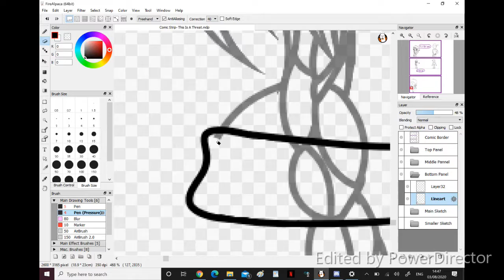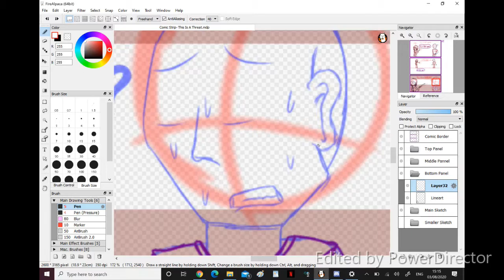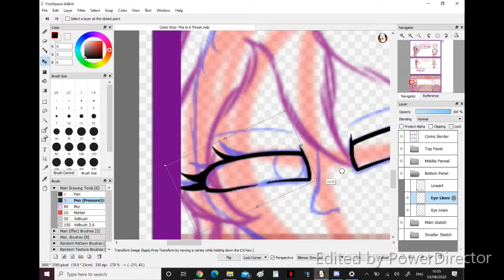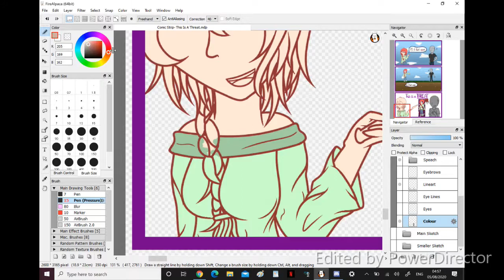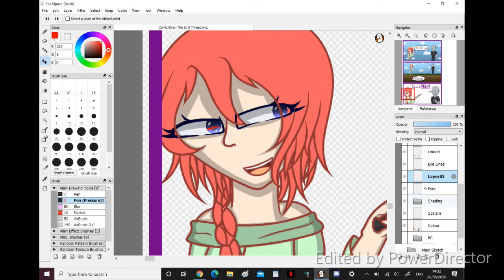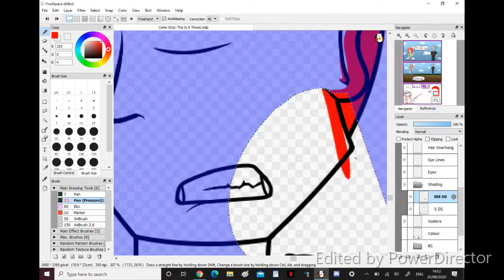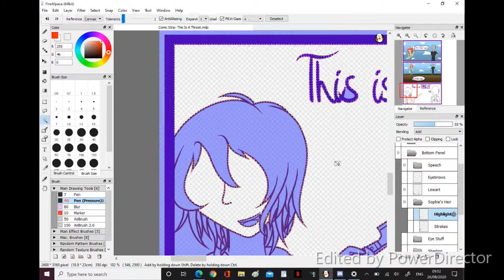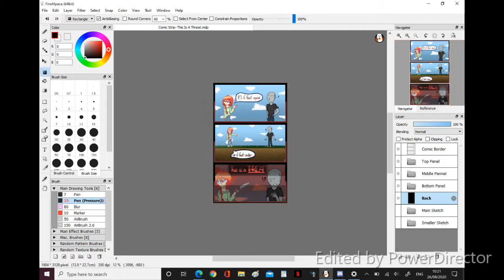This is a th r e a t (Speedpaint)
EDITS(24/07/2024): Made two cuts in the video, sorry for the jumps in music! The links to the OG tracks are down below anyway

OG Description:

Okay, yes this was a covid joke.
I started this sketch at the start of lockdown.
Yes, I am only now just finishing it.
Listen-

I don't have an excuse.
Unless poor mental health counts idk.

ANYWAY

My friend sent me a pic of a hoodie with the dialouge on it and I thought it was funny

I'll try remember to post it somewhere and I'll link you to that post below

~Music Used~

P!nk's "Fucking Perfect" (Piano Cover) by Sean-kelly93 on Soundcloud-

Taylor Swift's "I Kew You Were Trouble" (Acoustic Cover) by Andieacoustic on Soundcloud-

Taylor Swift's "We Are Never Ever Getting Back Together" (Instrumental) by KristineLoraine on Soundcloud-

~Final Image(s)~